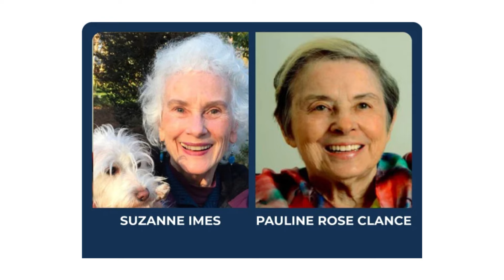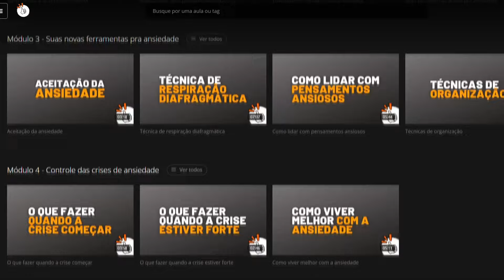O que é a SÍNDROME DO IMPOSTOR? Quais os sintomas e tratamento?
Já ouviu falar em síndrome do impostor? Conhece alguém parente com a síndrome do impostor e quer aprender mais sobre a doença? Quer saber quais são os sintomas e tratamento dessa autossabotagem? Nesse vídeo vou trazer todas as informações que você precisa sobre a síndrome do impostor: o que é, as causas, os sintomas e tratamento.

Assista o vídeo e não esquece de CURTIR!
Se for novo no canal, está convidado a se INSCREVER!!

Pesquisas relacionadas:
síndrome da impostora
não sou bom o suficiente
sou uma farsa

Psicólogo Nilton Campos Morais
Terapia cognitivo comportamental
CRP: 44481/04